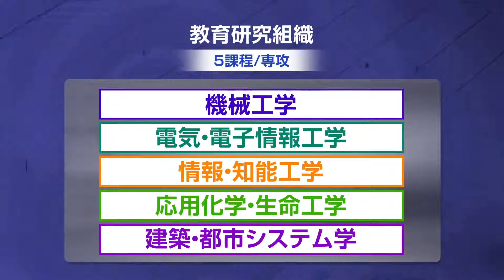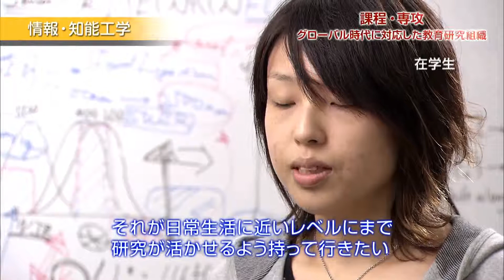４ 課程・専攻